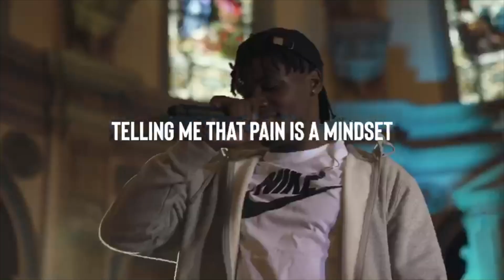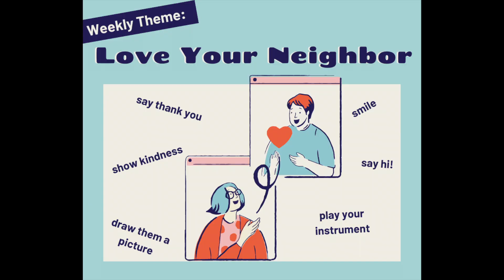Some Good News: Kids in Tune Edition - Episode 03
Join anchors Ms. Donielle and Mr. G. as they re-cap the 2020 Kalamazoo Kids in Tune virtual summer program and roll some awesome highlights! They also give information on how to sign up for the Fall 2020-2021 virtual program!